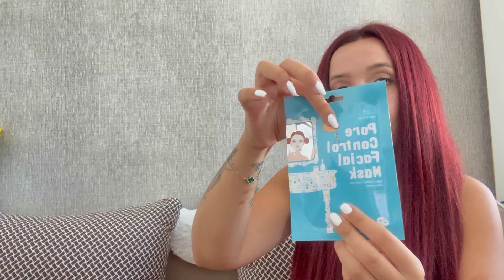📍ПОКУПКИ ОТ DM, LILLY & NOTINO🛍️ |НОВИ ПРИДОБИВКИ✔️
💬Здравословен шейк за сваляне на килограми и забързване на метяболизма

💬 Здравословни храни с покълнали и ферментирани функционални храни, които са богати на лесно усвоими хранителни елементи. 🥰
‼️С моя код CVETELINA10 ‼️ може да се възползвате от -10% отстъпка‼️
Важи за всички продукти в сайта (които не са намалени) !

‼️Персонализиран линк за % отстъпка при всяка поръчка, в сайта на ANAVEGO ( вълнени топки з сушилня) ‼️